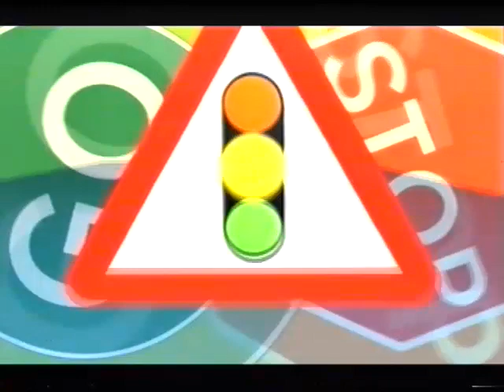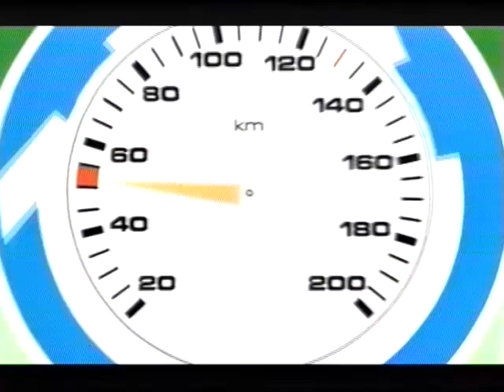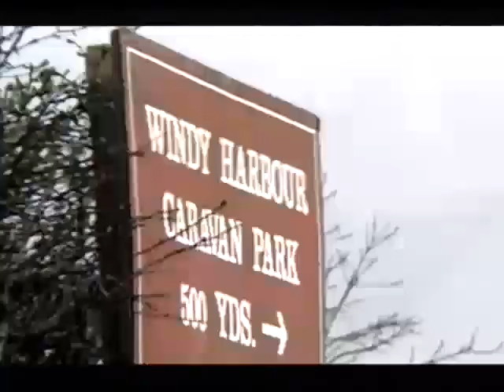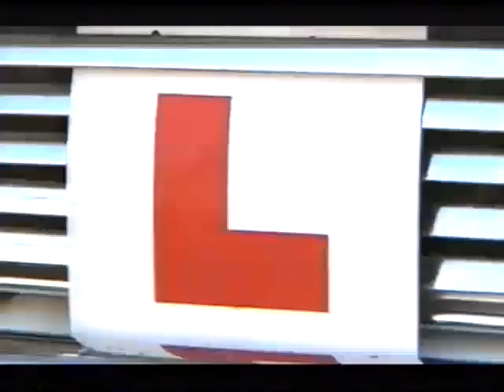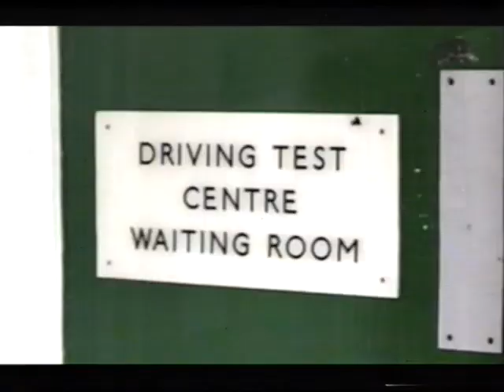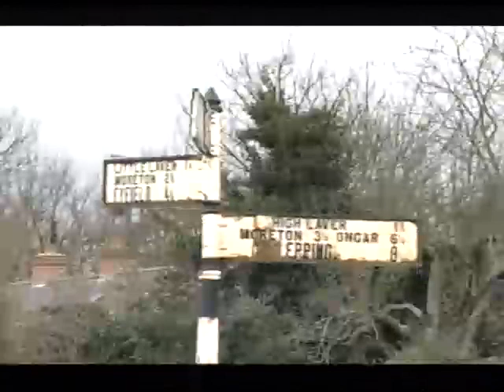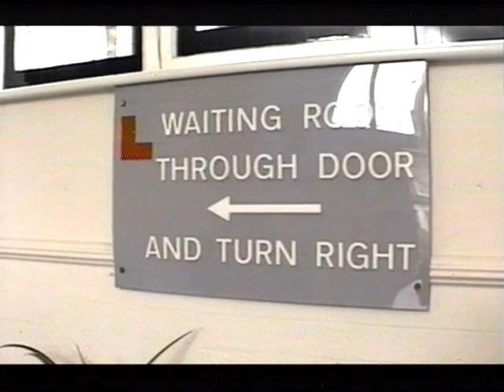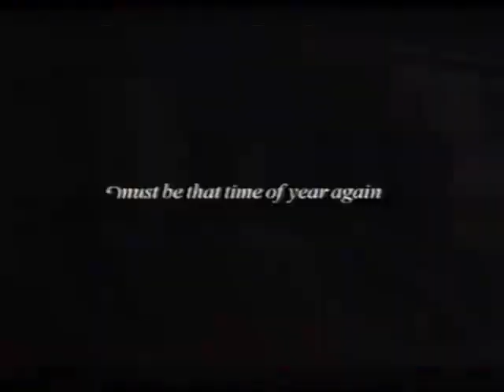Mirror Signal Manoeuvre